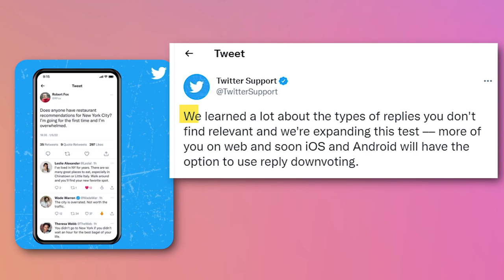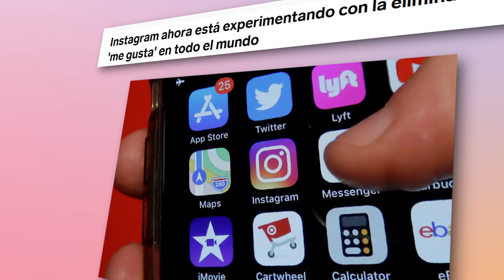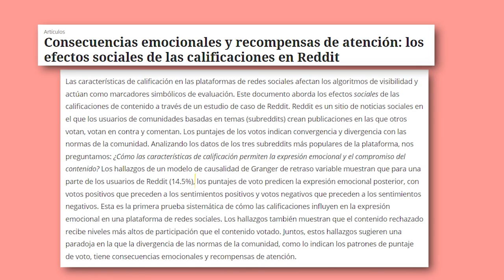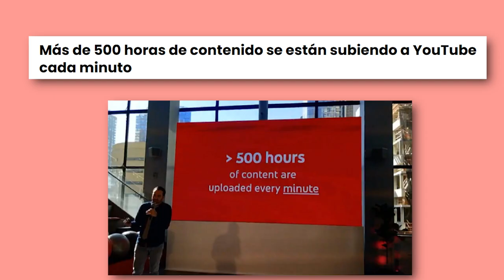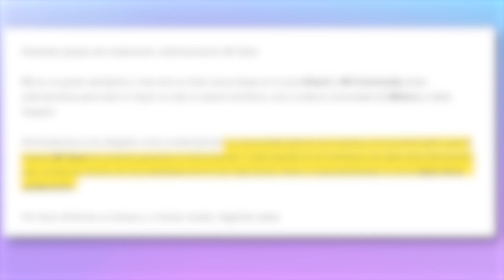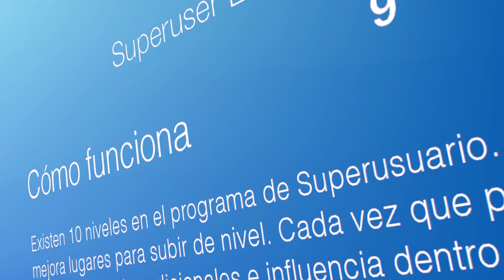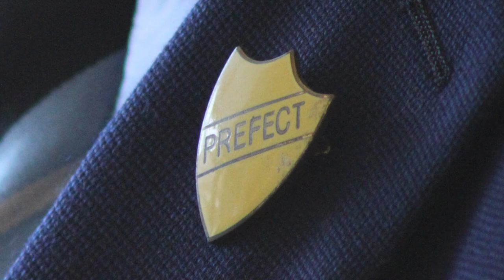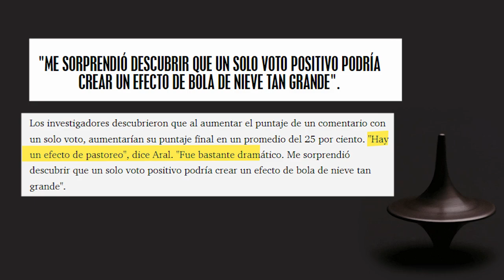Las redes sociales serían mejor con botones de "NO ME GUSTA", versus lo que tenemos /miniRoja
Jijo, va de nuevo. MAMÁ ME CAMBIAN MI RED. Pero en este caso, puede ser para bien. Así sea por medio de ocupar los negativos que se asocían con los bajivotos.

De paso.. este tema lo discutimos en vivo en Roja, acá por si se lo perdieron